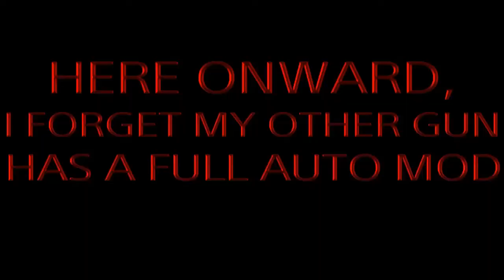DOOM Noob Plays DOOM Eternal #1 Rock and Slaughter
Never played DOOM before, so this should be interesting.